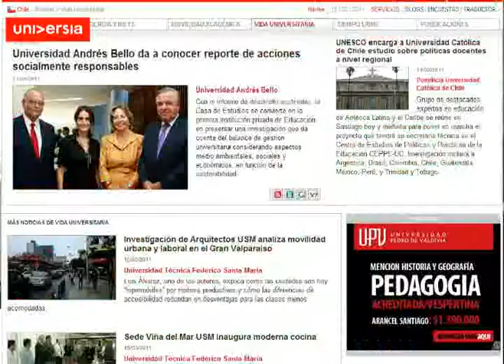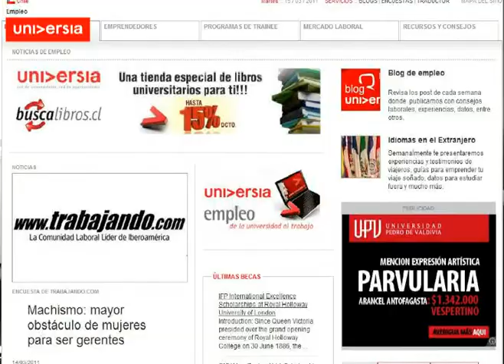Aniversario Universia Chile - José Pedro Fuenzalida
Universia Chile cumple 10 años.